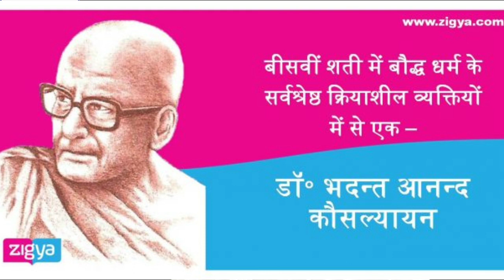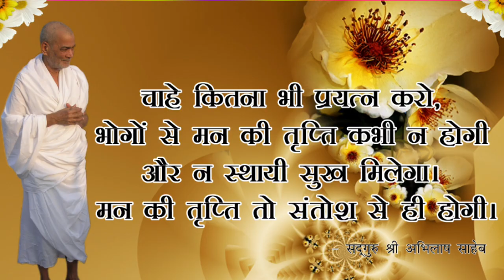EP15/ Sadguru Abhilash saheb ki jeevant kathayen/ EP15🔥/जीवन दर्पण/संतों का मिलन/by_sadhu_Ram_das/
Sadguru Abhilash Saheb ji ka Bahu aagami vyaktitva tha unke pass gaon ke Garib budhe mahilaon se lekar Shahar ki dhani Sant Mahatma Vidyarthi rajniti doctor master akele engineer aadi sabhi prakar Ke log aate milte jivan ki vibhinn sandrbh per aapse Man Ki Shanti ke liye Samadhan lete the

anek mahapurushon se aapke Jo Milan hue hain unki charcha ki gai hai Jaise Bhopal ke Gandhi bhavan  ke Kabir satsang karyakarm me—Sant hridayram Ji Maharaj.
Sant Leela Saha Ji Maharaj Gujrat
mother Teresa Kolkata
baudh bhiksh Bhadant Anand Kaushalya ji Nagpur
anandmurti Guru Ma ji Sonipath
dr brijlal Verma Kanpur
Mahrshi Mahesh Yogi Haridvar

kabir_aashram_kaushambi से साधु राम दास के विभिन्न विषयों में प्रवचन यदि आप सुनना चाहते हैं तो कृपया नीचे_दिए_गये_लिंक_पर_टच करें और सुनें―